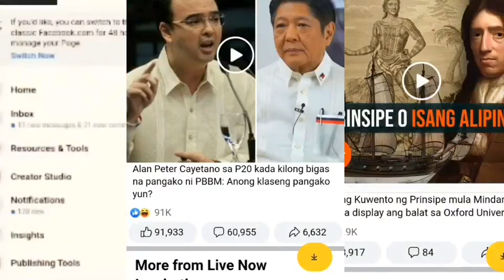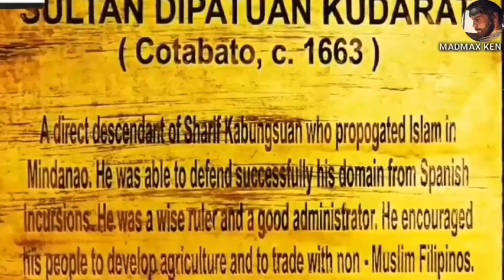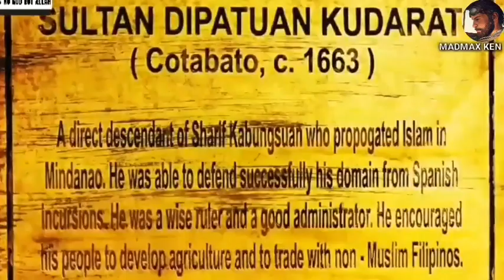SULTAN DIPATUAN KUDARAT: ANG BAYANI NG MUSLIM.